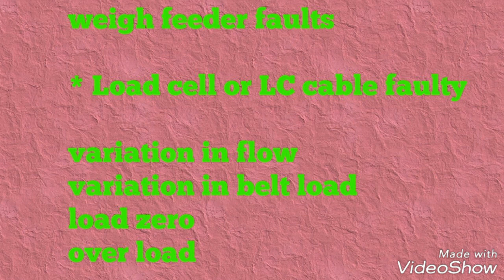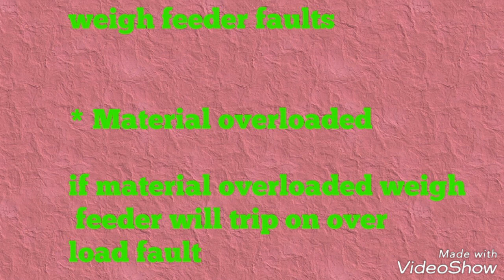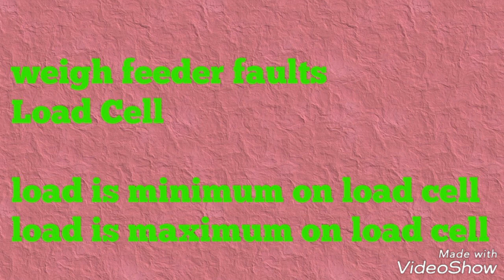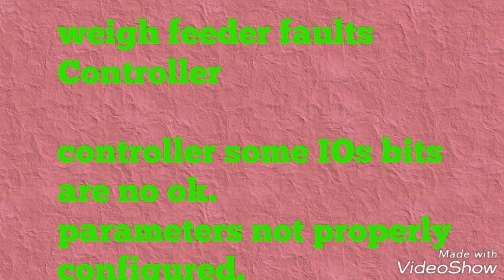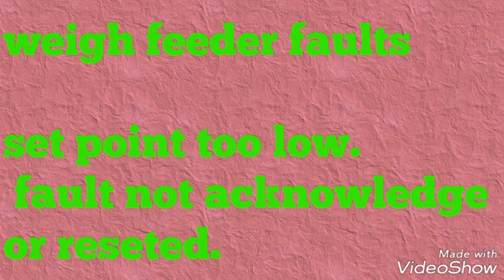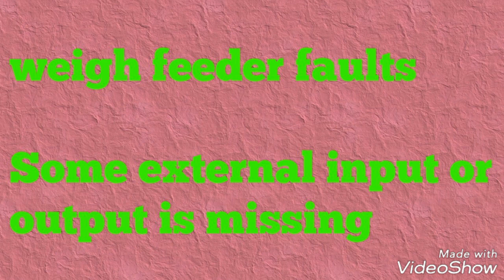weigh feeder fault tracing how to trace weigh feeder faults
common faults in belt weigh feeders
schenck process weigh feeder
weigh feeder controller
load cell speed encoder and weigh indicator and controller are mai nparts of a weighing system ,but mist common faults in a weigh feeder is related to mechanical belt drift damage or roller jams

best video about belt weigh feeder and belt weigh scales

industrial instrumentation basic knowledge

Load cell weigh feeder

Weighing indicator and transmitter

Weigh feeder main parts

Avery weigh scale calibration

Instrumentation formulas

Instrumentation formulas